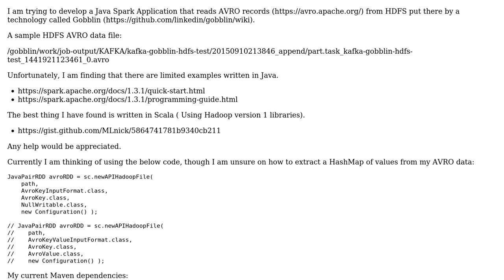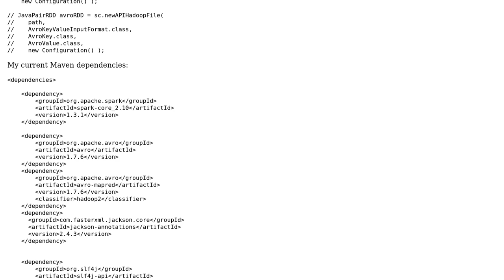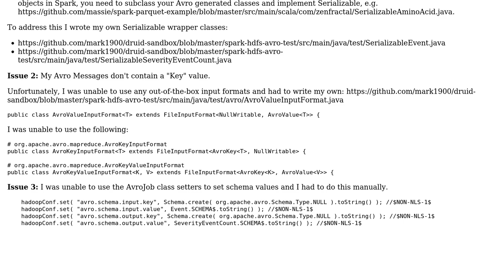How do I use Java to read AVRO data in Spark 1.3.1?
With thanks & praise to God, and with thanks to the many people who have made this project possible! You are responsible for your own actions.